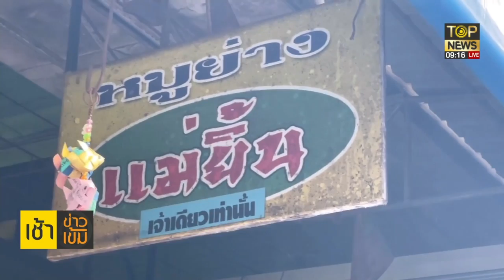"นายกฯ" กำชับ กระทรวงพาณิชย์ เร่งดูราคาเนื้อหมู | เช้าข่าวเข้ม | ช่วง2 | TOP NEWS